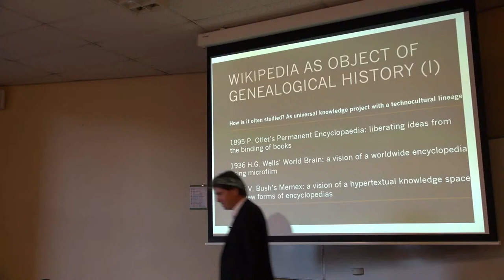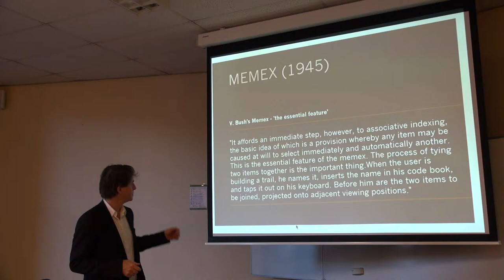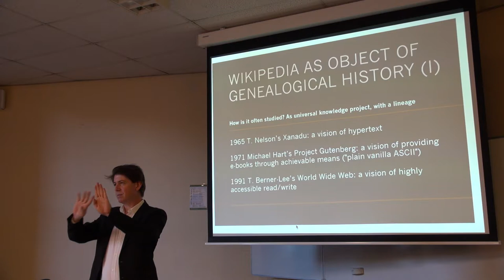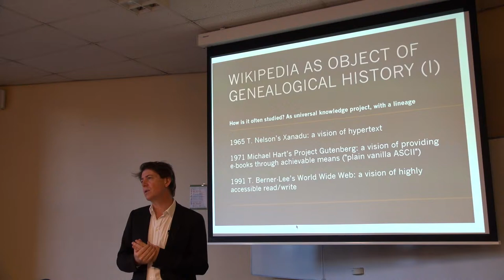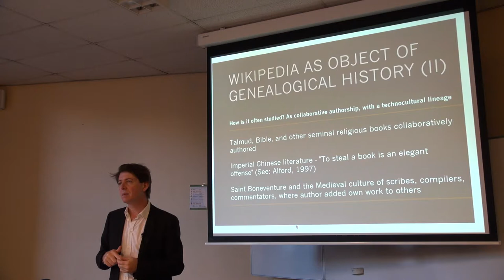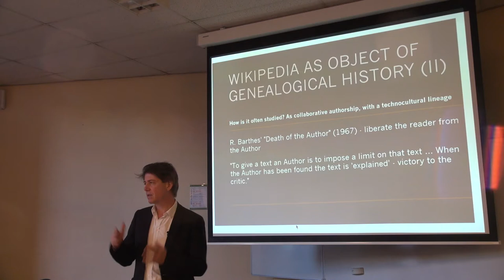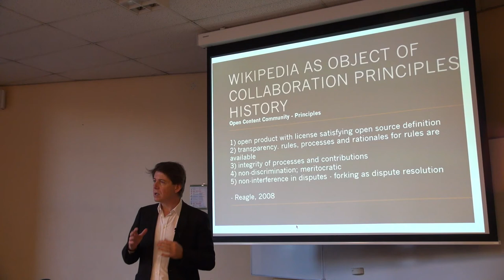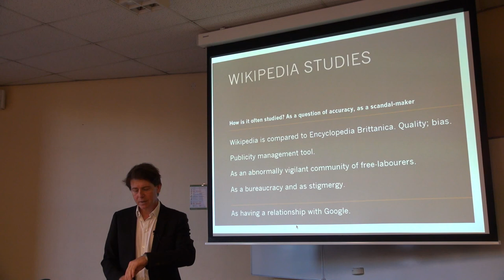Lecture: Wikipedia as a Cultural Reference - part 2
Lecture by Richard Rogers, 23 November 2014.